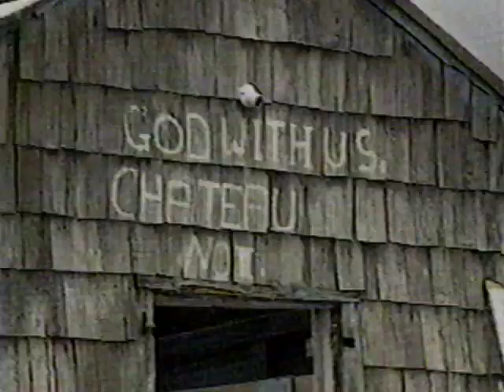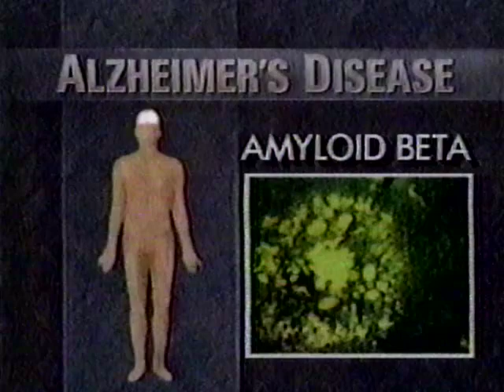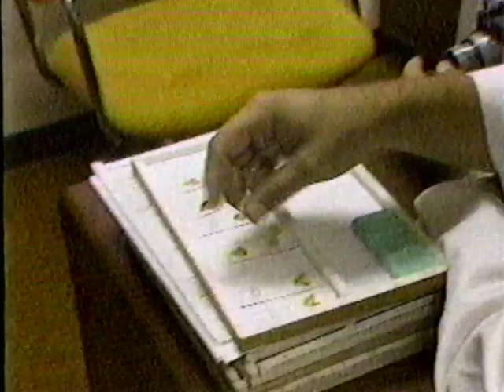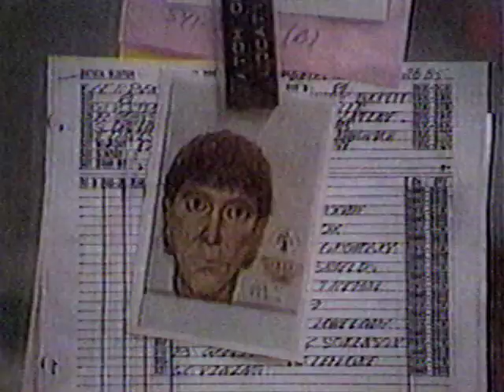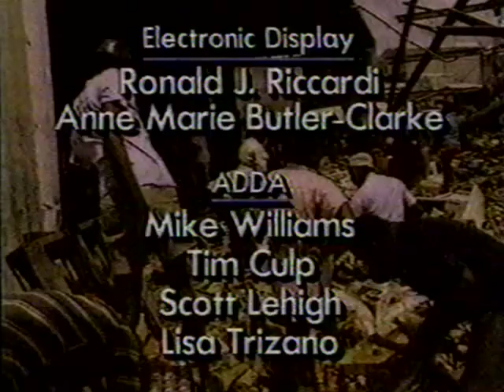CBS EVENING NEWS (9/20/1989): Deadly Hugo on track for the mainland U.S. - Looters rampage St. Croix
CBS EVENING NEWS (9/20/1989): Deadly Hugo on track for the mainland U.S. - Looters rampage St. Croix; French passenger flight goes down over Africa - 171 dead; Alzheimer disease diagnostics; Samuel Pierce to be subpoenaed in HUD scandal; "Night Stalker" verdict in California; Lack of concern for damage from Hurricane Hugo